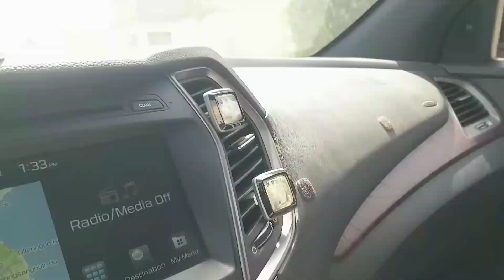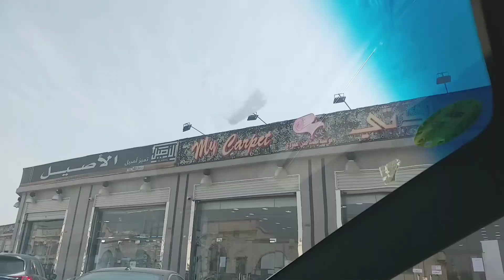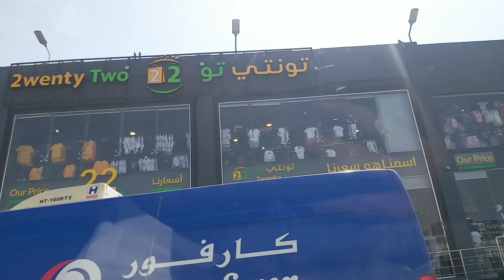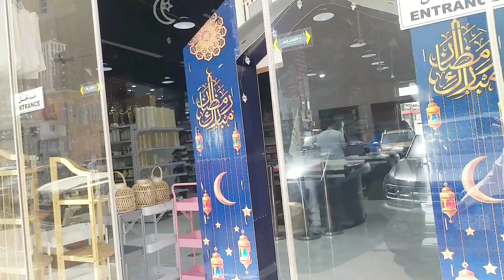يا بلاش محل في سوق شاطئ جدهshop in shati markit JEDDA ya balash